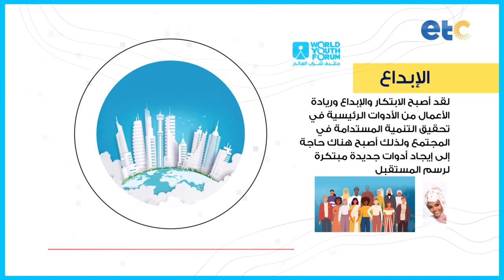السلام .. التنمية.. الإبداع.. المحاور الثلاثة الرئيسية لمنتدى شباب العالم في شرم الشيخ